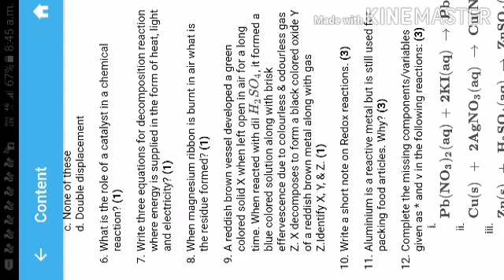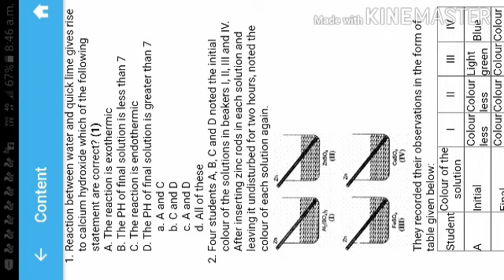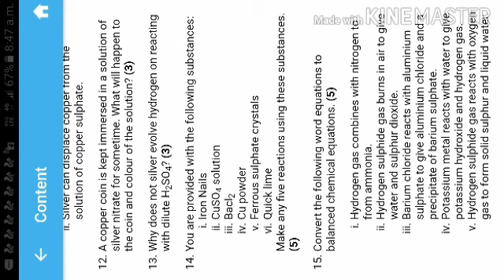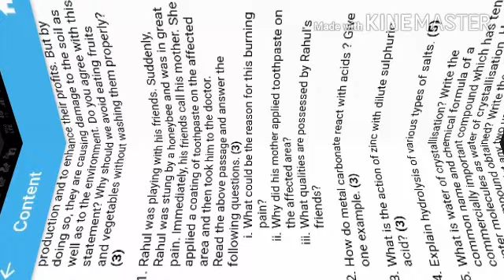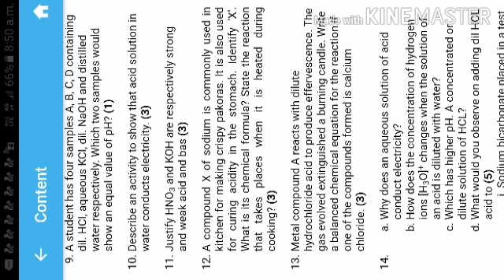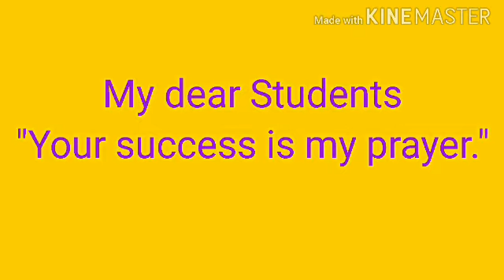Chapter wise important questions on CBSE class X Science.